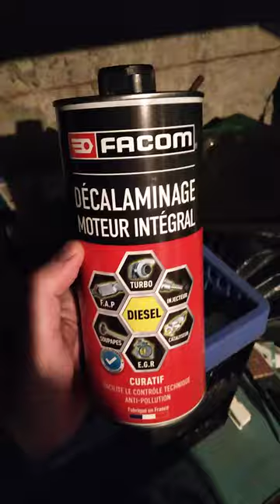BARDHALL ou FACOM ? Quel décalaminant diesel acheter ?